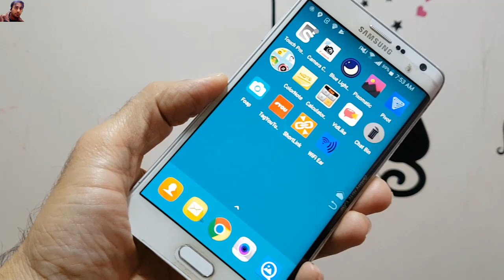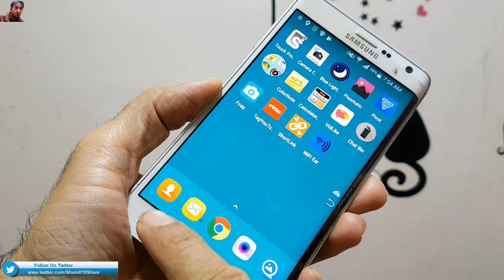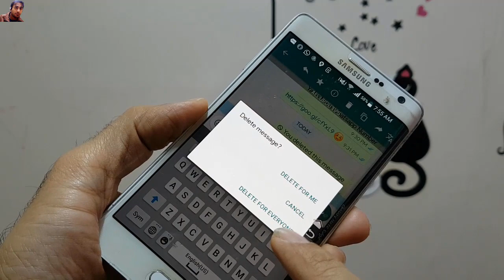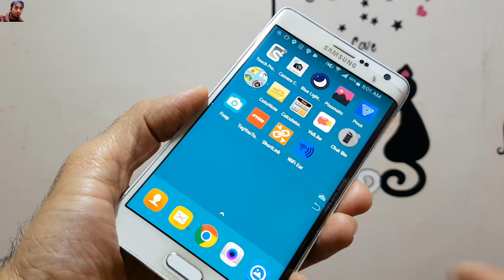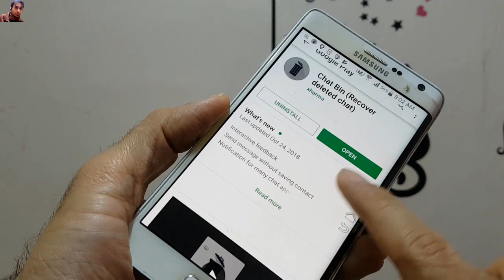Most Amazing Tricks For All WhatsApp User | Must Try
Artist Social Media Link*
Electro-Light